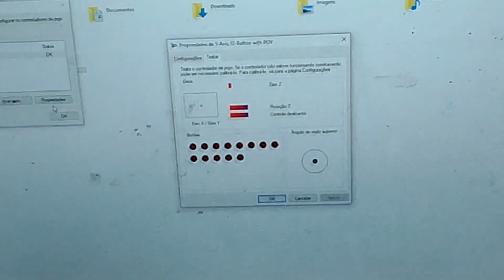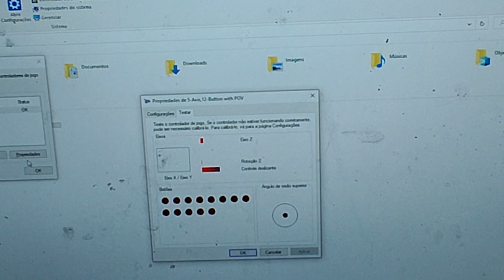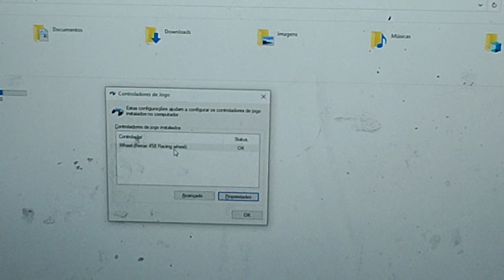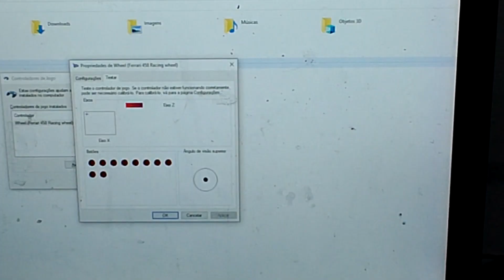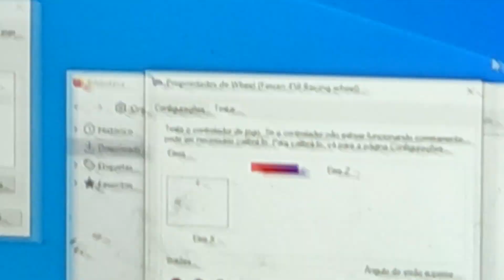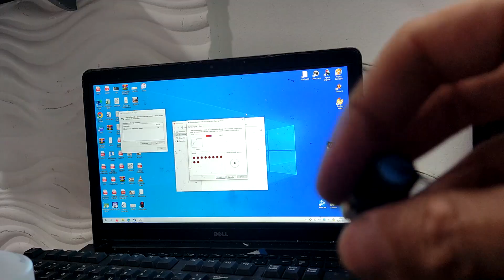Teste de itens da feira - Manche Clone, Volante Thrustmaster Ferrari 458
Fala pessoal do youtube, tudo beleza?
Como prometido, fiz o video dos testes dos joysticks que comprei na feira baratinho. E ai deram certo?
Confere ai no video!!
Valeu!